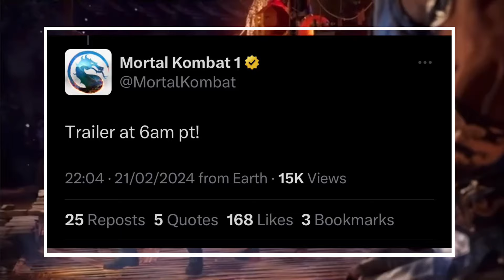Mortal Kombat 1 Peacemaker Trailer Release Time Revealed & New Peacemaker Poster